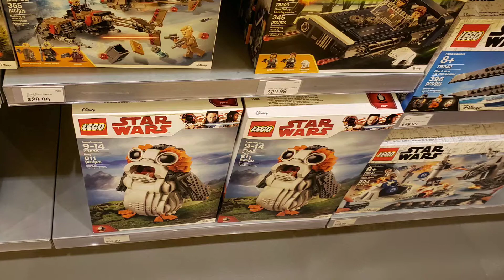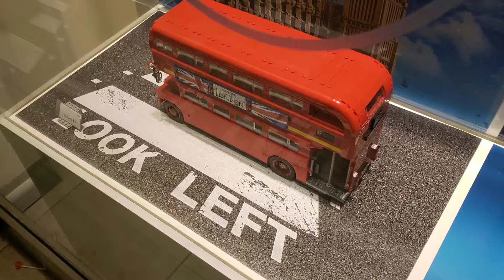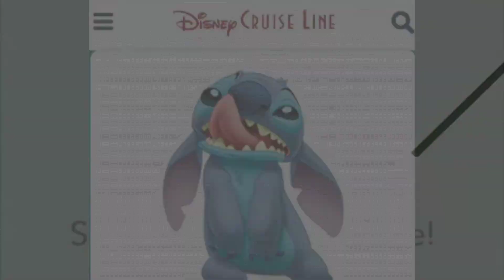Trip to Lego store